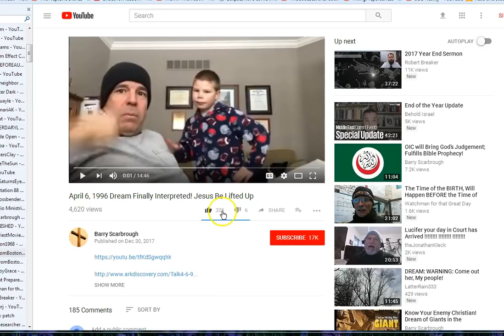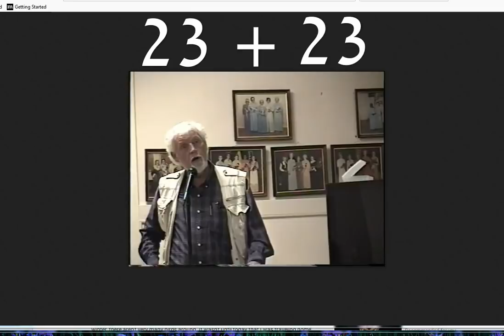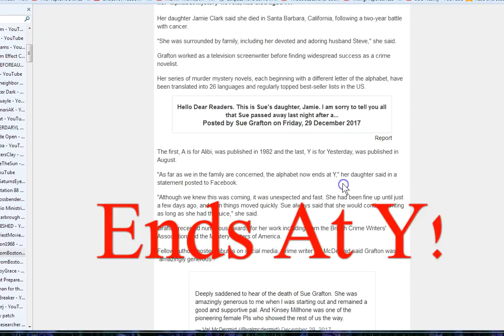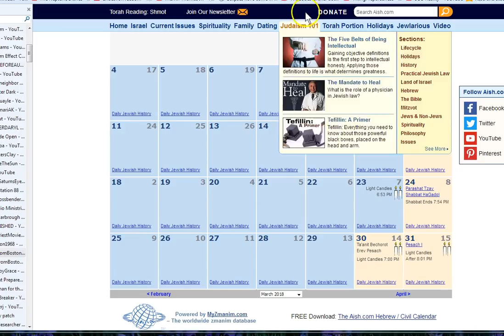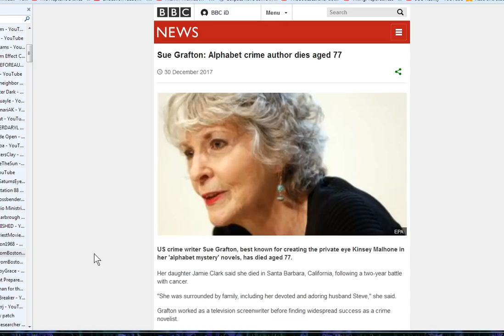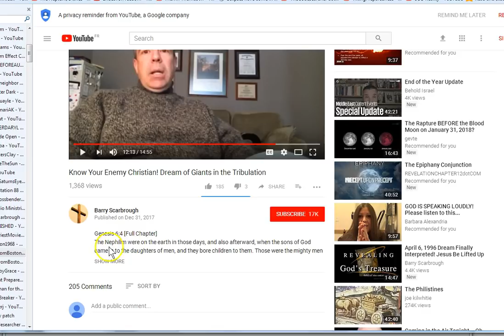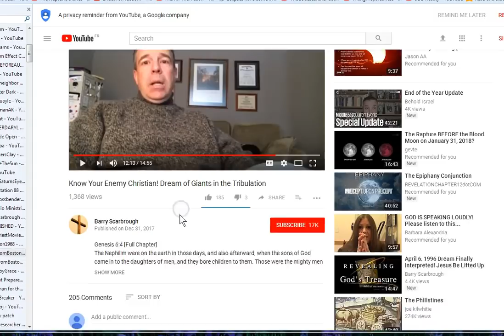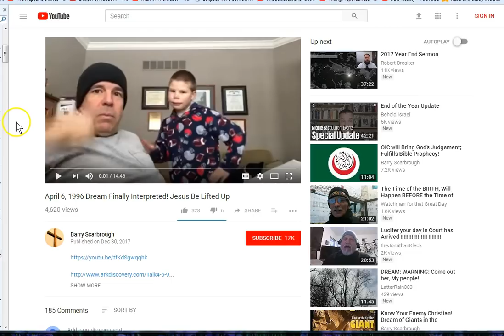It's All About The Blood!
It's all about the Blood! 77 14 Passover! 23+Y=24! Judgment is coming to this world, are you on the Rock! Seek Jesus today.. Peace

Amen.